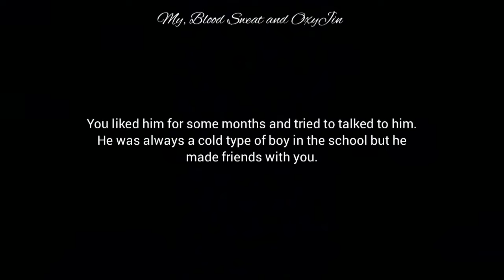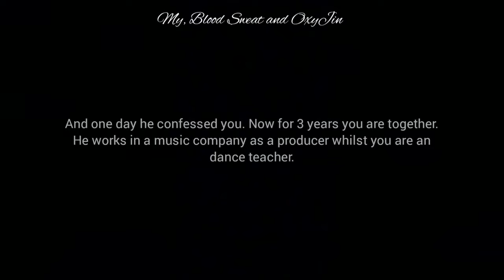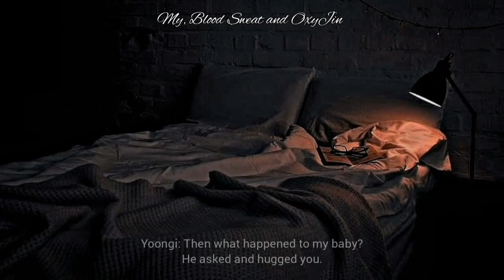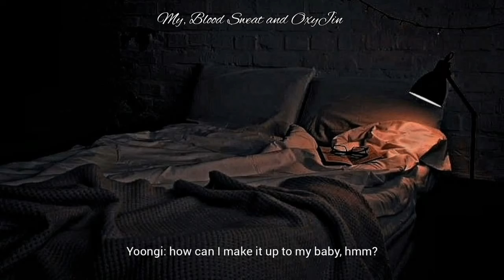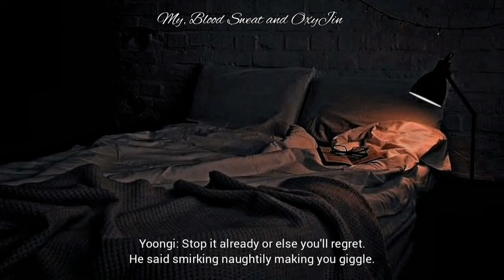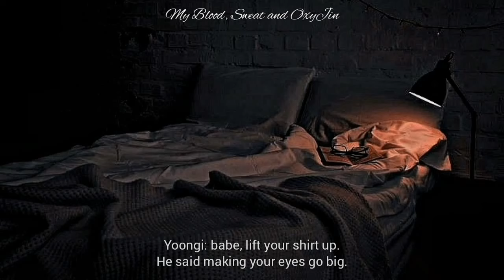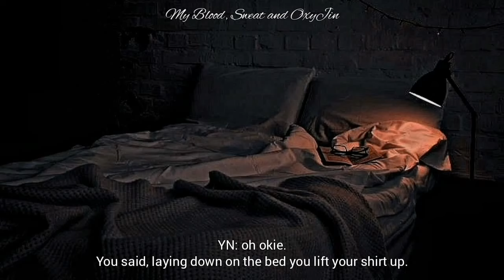When he comforts you while you're on your period | Min Yoongi Oneshot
About "When he comforts you while you're on your period" :
Every girl goes from this thing "Periods" some can handle it some are more sensitive.
But period cramps are another thing, no one can handle it, it's so painful but still our strong women doesn't show it at all.
YN is also going from the same thing, watch Yoongi comforting and taking care of her when she's in pain.